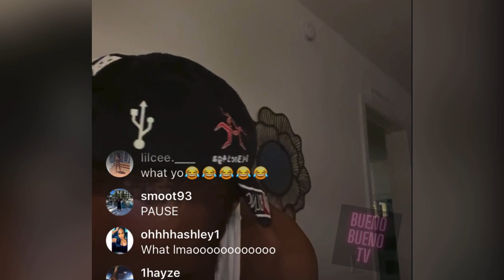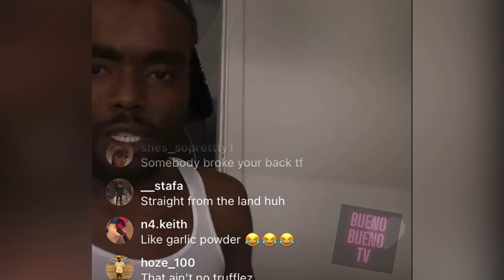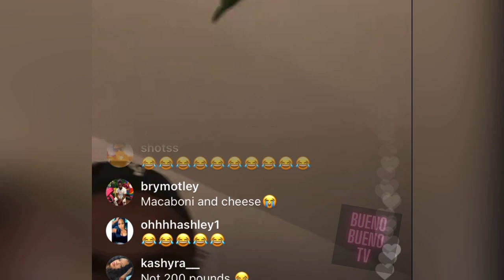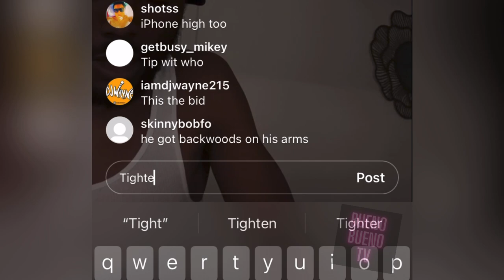Quilly on live talking spicy & diddy bopping 😂😂😂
Rapper from Philadelphia “Quilly” goes live